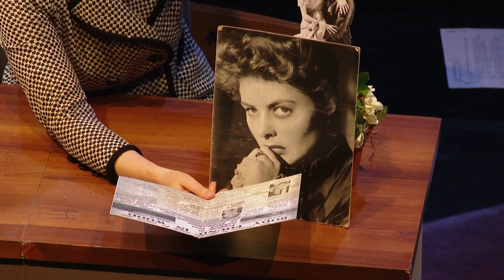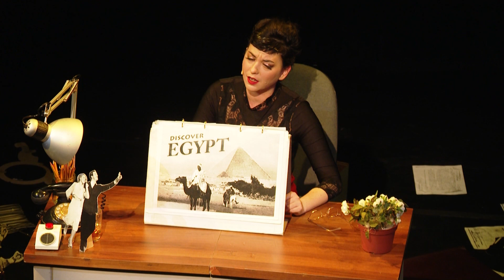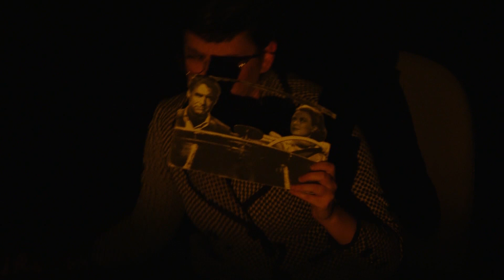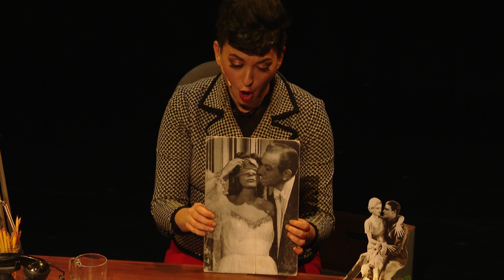MÚZSA (2023. április 25.) Paper cut. A színházi olimpia előadása a Cirókában